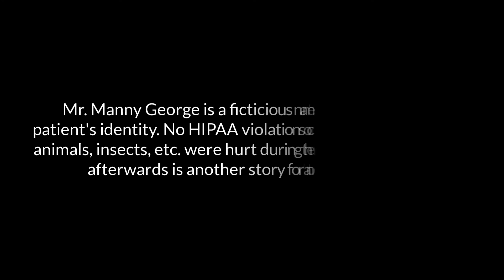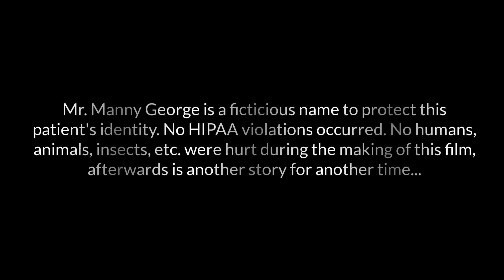NGT Insertion and Podcast link